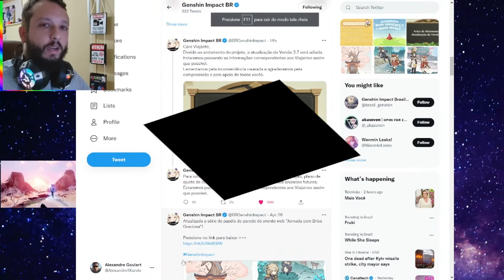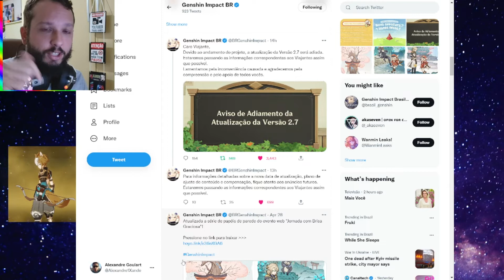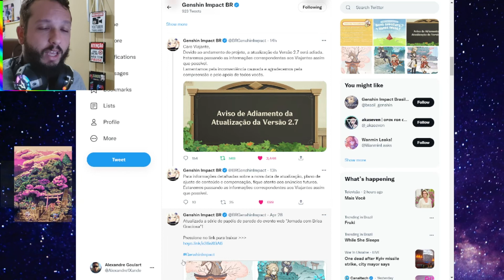ADIADA ! Genshin Impact 2.7 terá atraso de 3 semanas!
Obrigado por se TORNAR MEMBRO DO CANAL!

Trazendo nesse vídeo